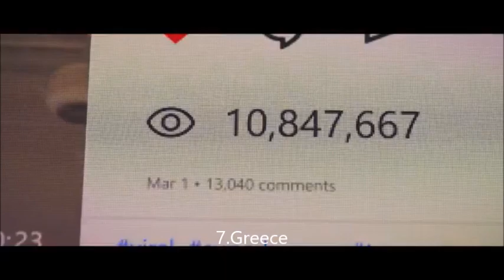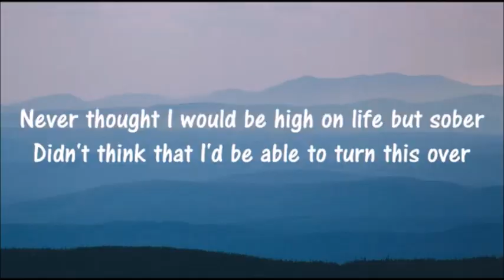Eurovision Song Contest 2020 Semi Final 2 Estimated Top 18